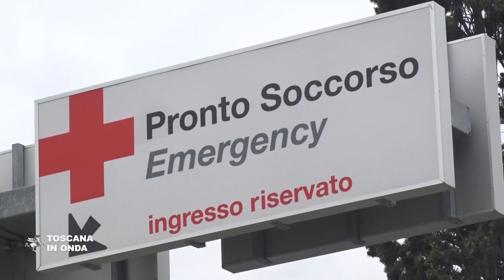Toscana, al via mezzo milione di test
Per contenere la diffusione del Coronavirus la Regione Toscana ha deciso di avviare una campagna di screening basata su test sierologici che interesserà sessantamila dipendenti della Sanità pubblica e privata ed altre quattrocentomila persone individuate da medici e pediatri di famiglia. Per fronteggiare l'emergenza le strutture dell'Istituto Ortopedico di Firenze si aggiungono a quelle previste a Lucca, Massa, Carrara e Pisa già nserite nel piano di recupero di spazi dedicati alla terapia intensiva approvato dalla Protezione civile nazionale che permetterà di aggiungere altri 280 posti letto alla dotazione attuale. La notizia